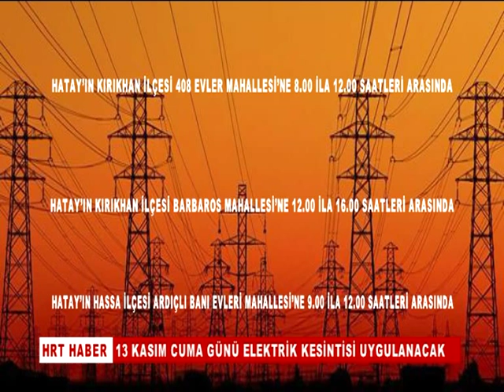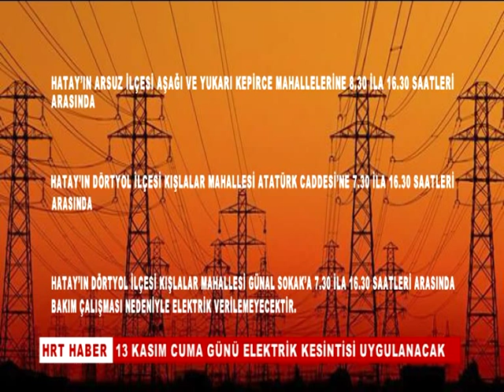13 KASIM CUMA GÜNÜ ELEKTRİK KESİNTİSİ UYGULANACAK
13 KASIM CUMA GÜNÜ ELEKTRİK KESİNTİSİ UYGULANACAK